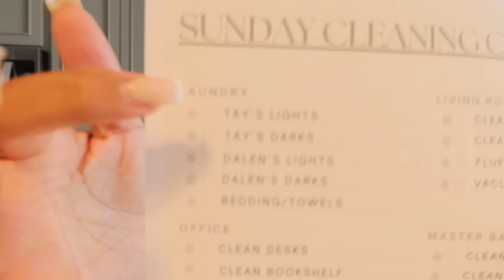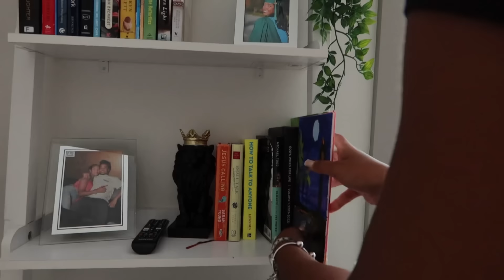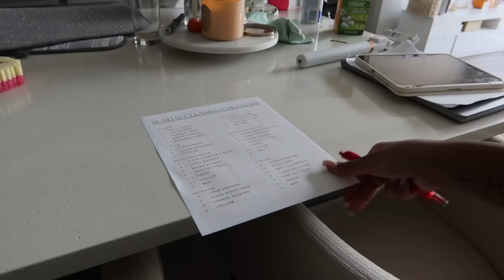MY FALL SUNDAY RESET ROUTINE | huge grocery haul + deep cleaning + restocks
Hi loves! Hope you guys enjoyed coming along with me while I did my Sunday reset routine. This really helps set the foundation for my week and I couldn't have completed it without the Joy Mop. I have it linked down below just in case any of you all are interested.

♡ JOY MOP

♡ FAQ:
where do I live: nova
age: 26
birthday: march 4th (pisces)
what do I film with: canon g7x mark iii
what do I use to edit: capcut
what do I use to make thumbnails: canva

Goal: 10,000